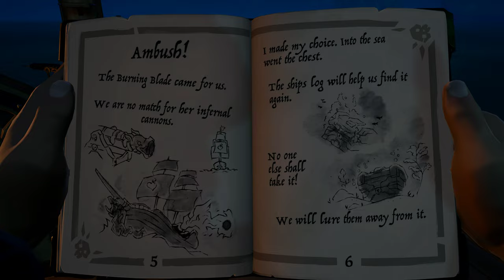Sea of Thieves 2024 Edition: Mission Shroudbreaker (Tall Tale)🏴‍☠️☠️🗡️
1st part of a mission called 'The Shroudbreaker'.Hunt for the lost Pirate treasure :) 🏴‍☠️☠️🗡️